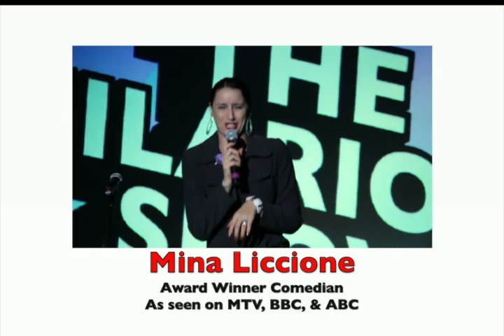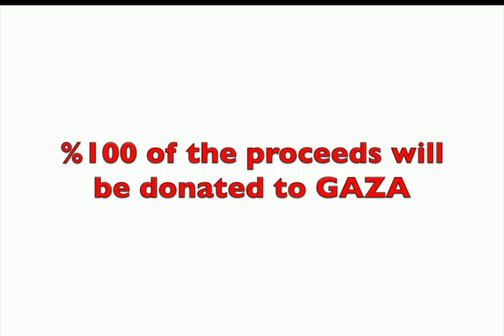United for Gaza: Dubai Comedy Night in Toronto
UNITED FOR GAZA

DUBAI Comedy Night and Fundraiser with the UAE's King & Queen of comedy

The KING: Ali Al Sayed: As seen on BBC & MBC

The QUEEN: Mina Liccione: As seen on MTV, BBC & ABS

Featuring: Xulf Ali

Hosted by: Ali Hassan from CBC TV & Radio

Special Guest: Lana Tamouri from HUG A TERRORIST Youtube Clip

%100 of the proceeds of this ‪#‎comedy‬ show will be donated to ‪#‎GAZA‬ ‪#‎10in20‬ ‪#‎Toronto‬ ‪#‎Canada‬